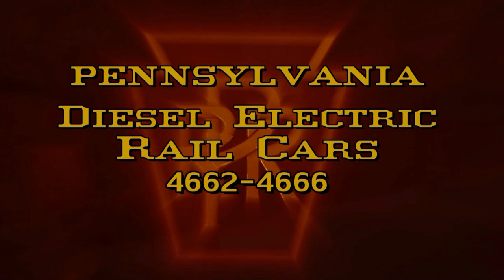PRR 4662 and 4666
Last week I had the opportunity to shoot 2 of the remaining 3 PRR "Doodlebug" rail cars in service.  On Saturday, July 30 the 4666 was used in conjunction with the RailPace magazine picnic at the Allentown & Auburn RR.  Despite some appalling weather, the car put on a good show powered by its 6 cylinder Hamilton diesel engine, installed by the PRR in place of the original Brill gas engines in 1942.  On Friday, August 5, the 4662 was scheduled for two regular runs out of Greenbank, DE to Mt. Cuba on the Wilmington & Western.  4662 has been repowered twice, PRR replaced the original Winton gas engines with Cummins diesels.  The W&W is difficult to chase in this segment, but I managed a few shots.  Herewith are the results.